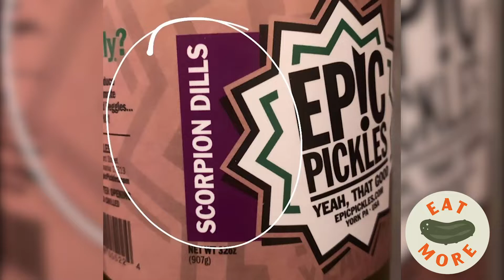Carolina Reaper Pickle Review! | Eat More Pickles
What do you get when you cross one of the world's hottest peppers w/ a perfect pickle? None other than the "Reaper Dill" by Epic Pickles!

In the first-ever episode of "Eat More Pickles w/ Justin" we meet a brutally-hot-and-delicious monster from the pickle geniuses at Epic Pickles (York, PA). The Reaper Dill is only available seasonally, but if you still want some face-melting goodness, try the "Scorpion Dill," "Killa Dill," and "Spicy Dills" by ordering from their